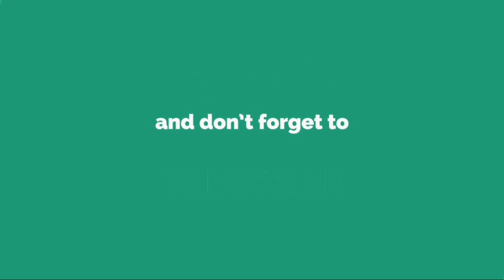Frédéric (Koh-Lanta): «À la place de Maxime, je n’aurais jamais pu éliminer un...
Frédéric (Koh-Lanta): «À la place de Maxime, je n’aurais jamais pu éliminer un des...
Quinze candidats ont constitué la tribu réunifiée de _Koh-Lanta, la guerre des chefs _ au bout du 19e jour d’aventure. Un nombre record dans l’histoire du jeu diffusé par TF1. Autre première, la réunion des ambassadeurs n’a pas concerné deux mais trois émissaires à savoir les trois chefs des jaunes, des rouges et des bleus. Au terme de leur longue discussion, c’est le nom de Frédéric qui a été donné. Pour Maxime, le chef de son équipe, ce dernier était trop stratège à son goût.
INFORMATION
• Source: tvmag